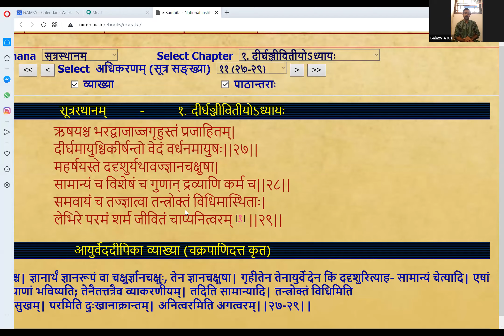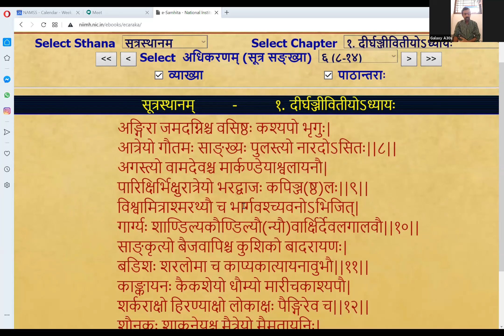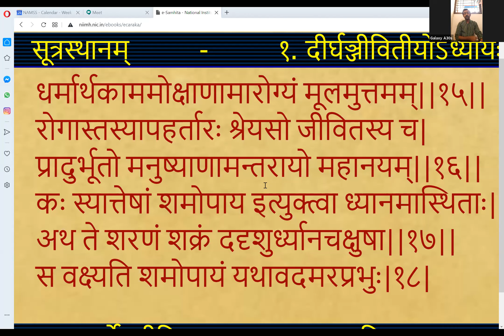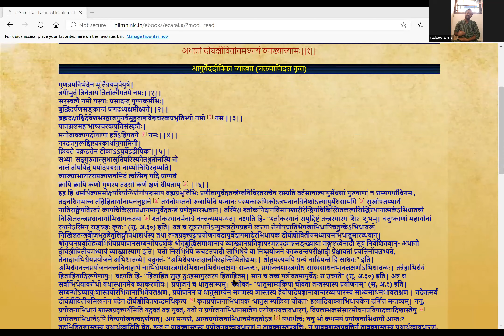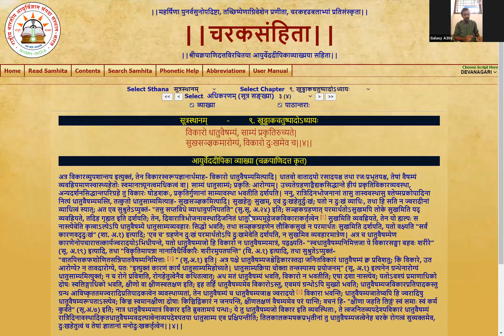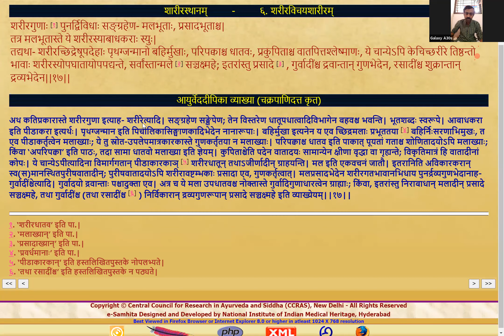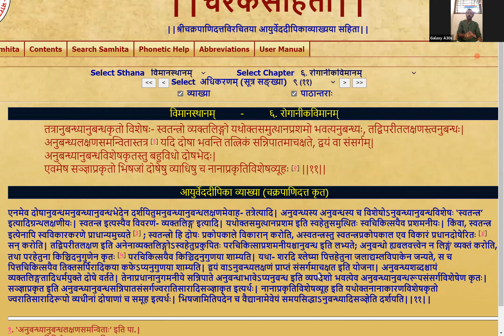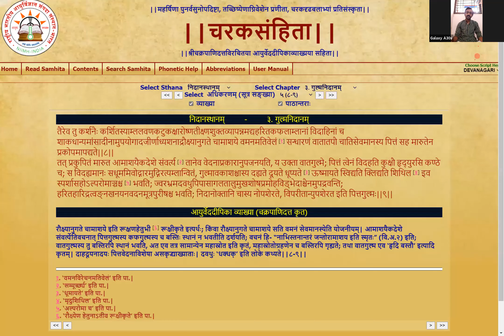Basic research method introduction -by Prof.Dr. Sourabh kokatnur